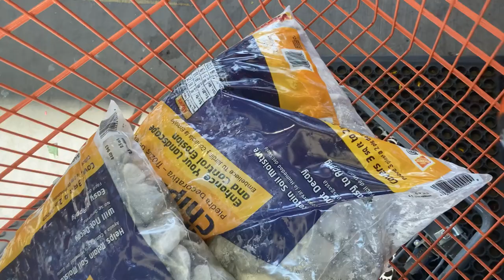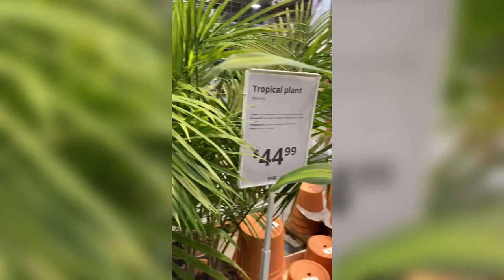LET’S STYLE MY PATIO: CB2 & HOMEGOODS PLANTERS W/ IKEA PLANTS | HAMMOCK | EPISODE 49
Hello Cousins!

Today we’ll be adding some tropical plants to the front patio and repotting some indoor plants in new homegoods planters! We’ll also hit up IKEA ATLANTA! 💛 Tootles!

XO,
Alyssa

Plants; majesty palm, snake, peace, Monatera

Musician: Jeff Kaale

Musician: Jeff Kaale

Musician: Jeff Kaale